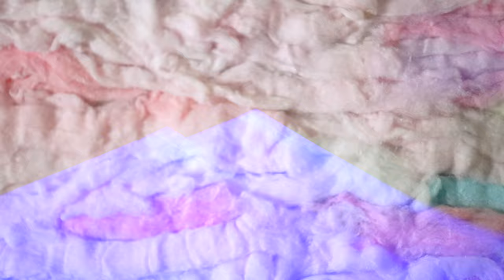Les pupilles dans le coton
poème vidéo